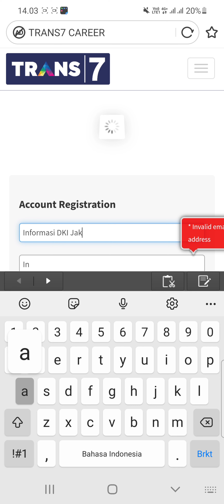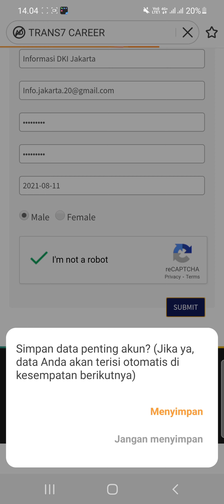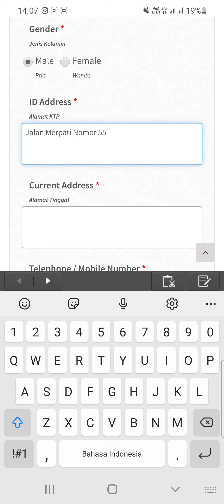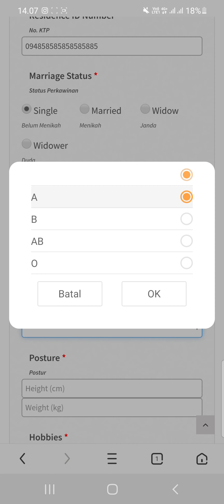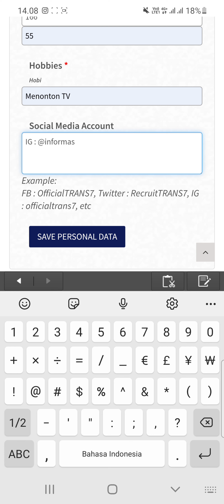Trans 7 Jakarta (20 Posisi)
▪︎Account Executive
▪︎Administrasi
▪︎Business Process Management
▪︎Camera Person
▪︎Creative
▪︎Event Off Air
▪︎Fashion Stylist
▪︎Floor Director
▪︎Implementer
▪︎Information Technology
▪︎Make Up
▪︎MMIS
▪︎Motion Graphic
▪︎On Air Presentation
▪︎QN Market Research
▪︎QC
▪︎Reporter
▪︎Secretary
▪︎Training